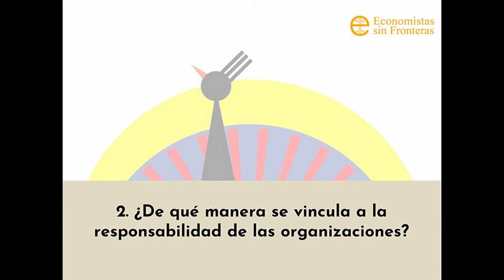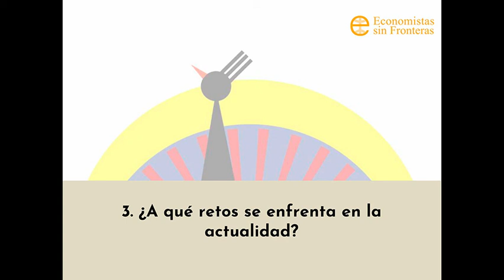Minutos por la sostenibilidad. Economía Feminista. 2021x02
En este segundo programa: Eba Armendáriz, Área de Educación para el Desarrollo y Sensibilización de Economistas sin Fronteras:
1. ¿Qué es la Economía Feminista?
2. ¿De qué manera se vincula a la responsabilidad de las organizaciones?
3. ¿A qué retos se enfrenta en la actualidad?